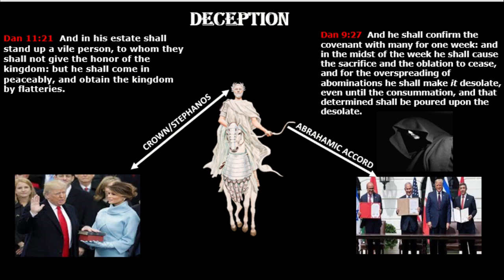JEHU DA SLAYER MINISTRY TRAILER